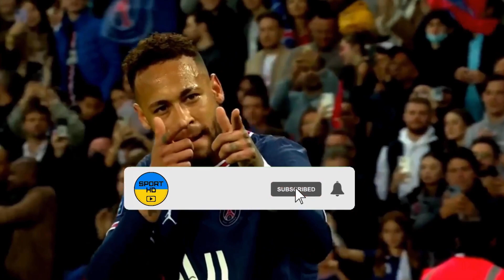Hertha BSC - 1. FC Köln My reactions and comments FIFA 23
This video will play  Hertha BSC - 1. FC Köln  reactions